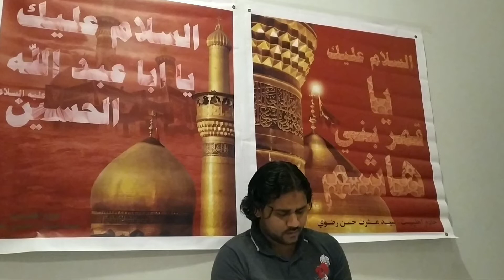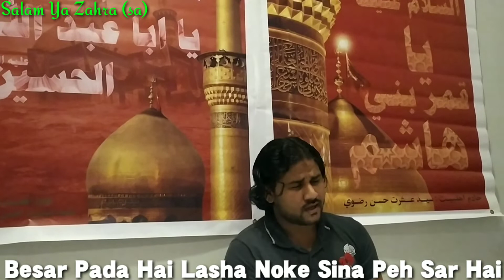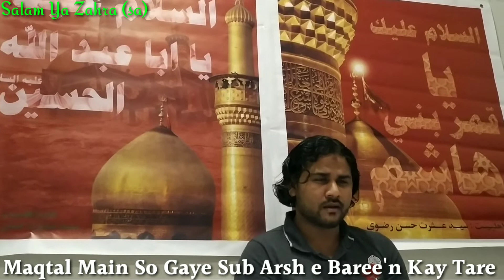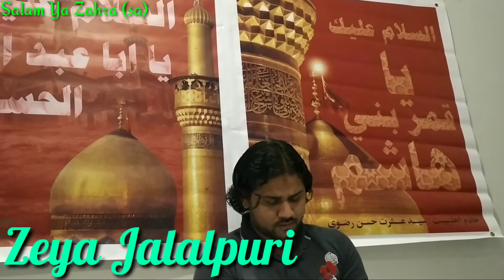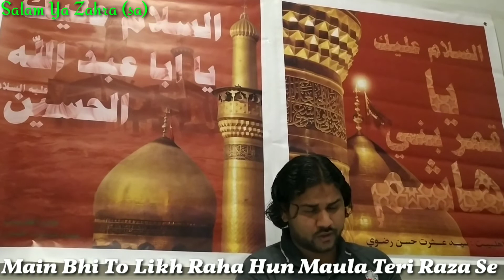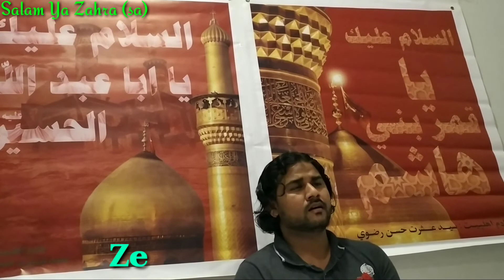Aye Lal Fatima (sa) Kay Rote Hain Tere Gham Main || Lyrics || Zeya Jalalpuri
Aagha e Muharram
(Salam With Lyrics)

Aye Lal Fatima (sa) Kay Rote Hain Tere Gham Main
Farsh e Aza Peh Aa Kay Ahle Aza Yeh Sare

Poet: Kamran Kami (Pakistan)

Muḥarram (Arabic: ٱلْمُحَرَّم‎) is the first month of the Islamic calendar. The general meaning of the adjective 'haiiharram means "banned, barred, forbidden, illegal, illicit, impermissible, prohibited, unlawful, unauthorised, unpermitted".[1]

It is one of the four sacred months of the year during when warfare is forbidden. It is held to be the second holiest month, after Ramaḍān. The Tenth day of Muharram is known as the Day of Ashura. Sometimes, as part of the Mourning of Muharram, Shia Muslims practice partial fasting, and Sunni Muslims practice fasting on Ashura.

Muslims mourn the martyrdom of Ḥusayn ibn ʿAlī and his family, honouring the martyrs by prayer and abstinence from joyous events. Shia Muslims do not fast on the 10th of Muharram, but some will not eat or drink until Zawal (afternoon) as a part of their empathy with Husayn.[2] In addition there is an important ziyarat book, the Ziyarat Ashura about Husayn ibn Ali. In the Shia sect, it is popular to read this ziyarat on this date.[3]